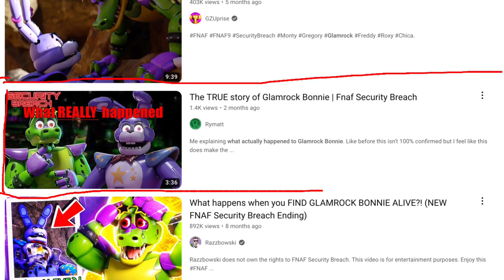What happened to Glamrock Funtime Freddy & Bon bon￼